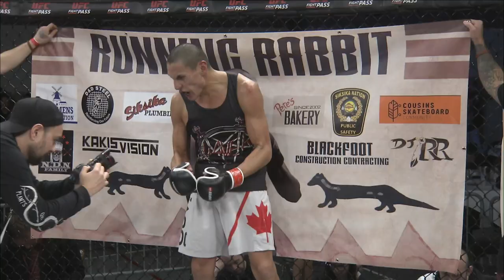Unified 47 Prelims: Regan Running Rabbit vs Derek Khosa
Amateur Super lightweight prospects Regan Running Rabbit (2-1) vs. Derek Khosa (2-3) fight at Unified 47 on December. 02, 2022 at the Genisis Center, Calgary Alberta.